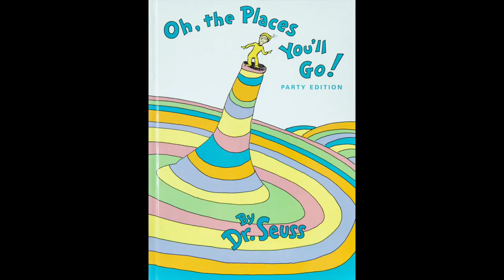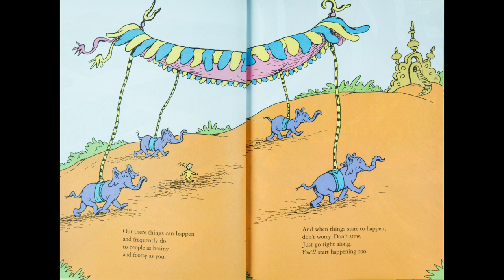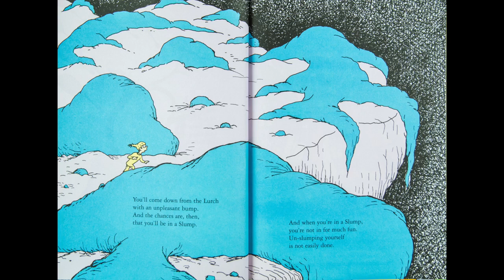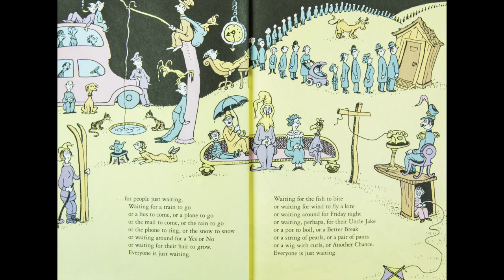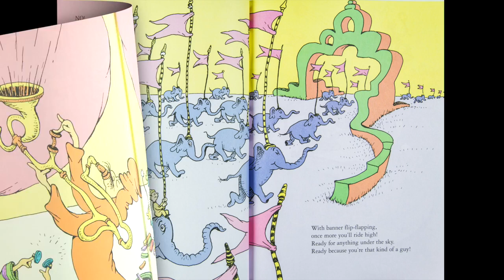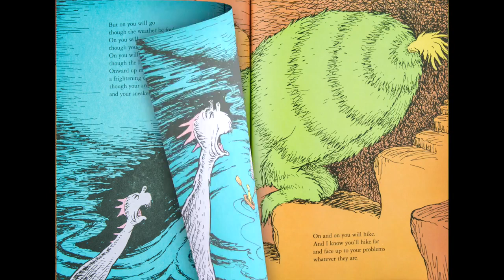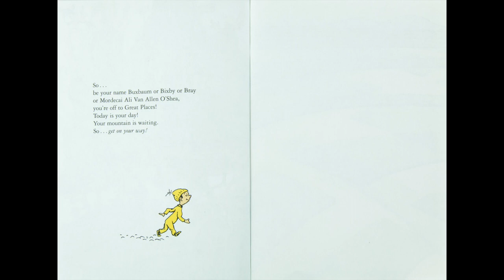OH THE PLACES YOU"LL GO! by DR. SEUSS -read by Storytime with Ryan and Craig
This is not my book, my reading or my creative work of art, I do not hold any claims to it, in fact please visit these two amazing guys(Ryan and Craig) that read my favorite book just for me (and the rest of the world)!